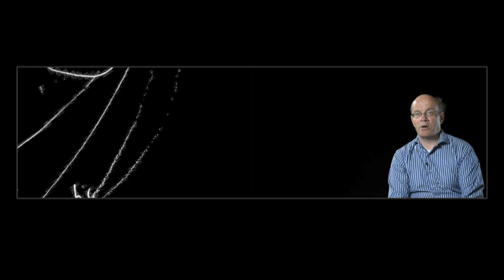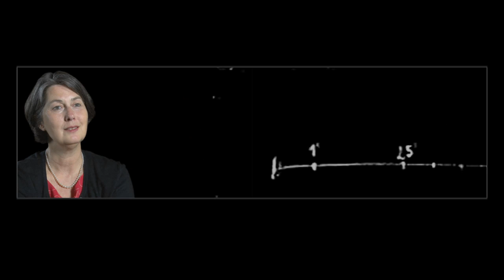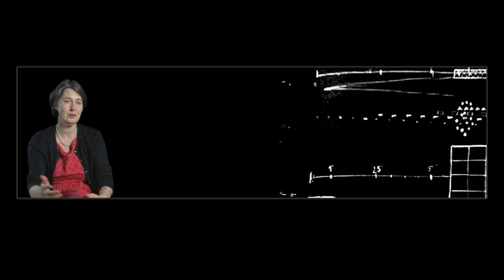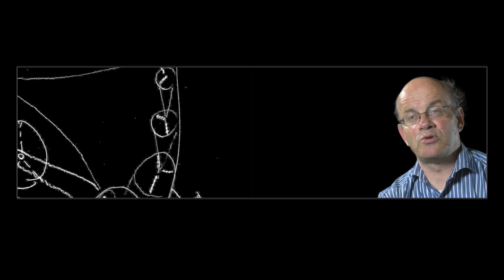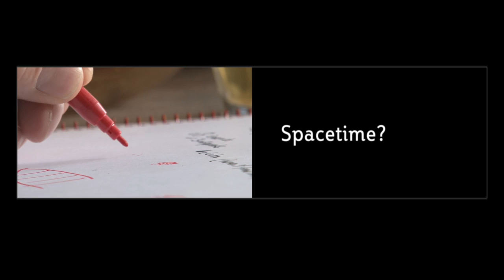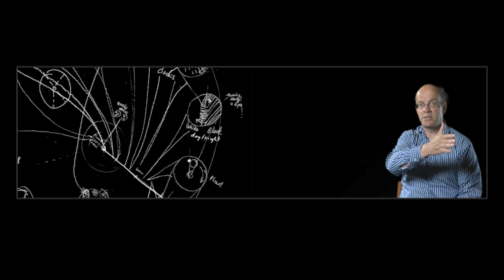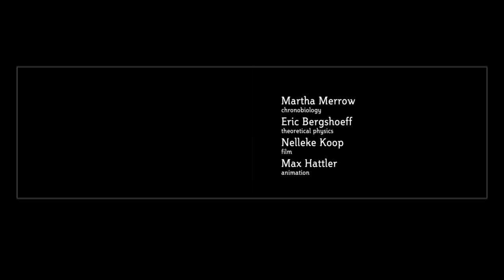Open Mind / Process Time, what makes us tick?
WATCH FULL SCREEN! This is a docu-video about the process of Open Mind; Time, what makes us tick?
In august 2010  Pavlov E-lab presented another Open Mind edition, a project in which art and science encounter one another in an adventurous way. The theme was 'Time, what makes us tick?'
You are carried off on a journey through various time scales. Chronobiologist Martha Merrow, a specialist in the field of the biological clock, theoretical physicist Eric Bergshoeff, specialized in the String theory, are linked to cinematographer Nelleke Koop and animator Max Hattler.
Video: Pieter van Dijken and Nathalie Beekman. Music: Soundbase